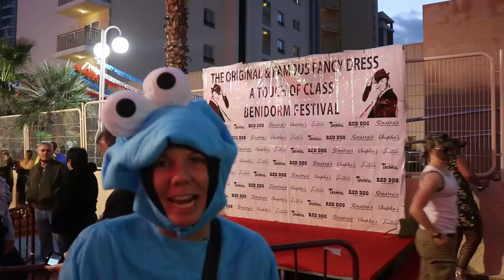Benidorm - Fancy Dress day - November fiestas 2021 part 2 The square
Lucy second fancy dress day video this time on the square